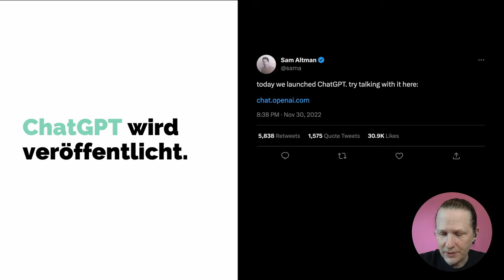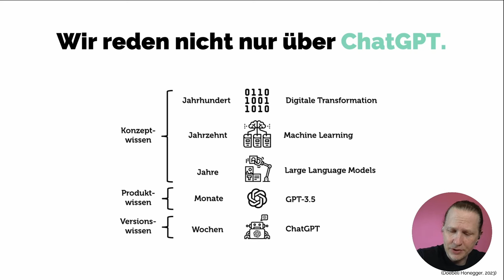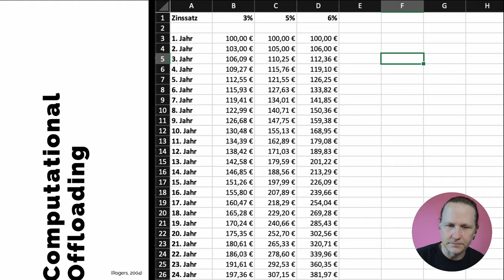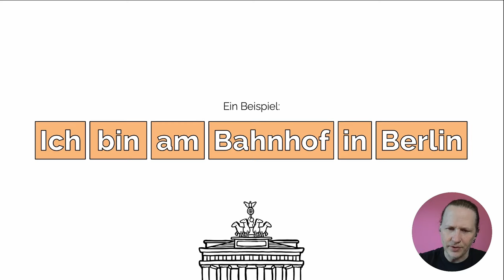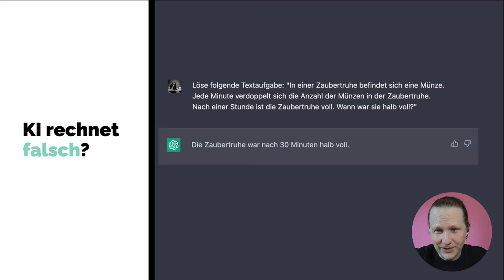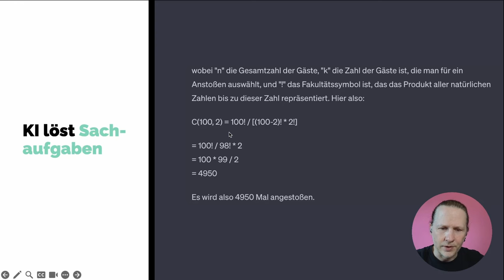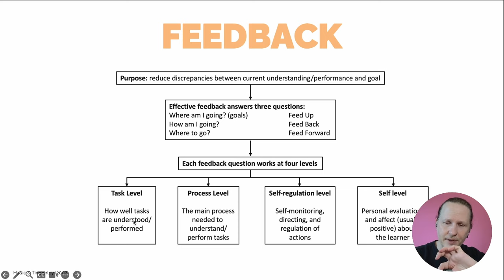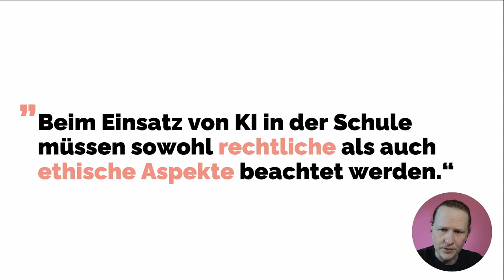Die Werkzeugkiste erweitern: KI-Sprachassistenten im Mathematikunterricht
Der Einzug von KI-Sprachassistenten wie ChatGPT in den Bildungsbereich stellt eine zunehmend relevante Entwicklung dar. Dieser Vortrag konzentriert sich auf die spezifischen Potenziale und Grenzen von KI-Sprachassistenten im Rahmen des Mathematikunterrichts. Während diese Systeme sprachlich hervorragende Texte produzieren, scheint ihre Leistungsfähigkeit in der Mathematik vergleichsweise begrenzt zu sein. Doch obwohl immer wieder fehlerhafte Lösungen generiert werden, sind die Ausgaben auch zu mathematischen Problemen immer wieder verblüffend.

Im Vortrag wird der Frage nachgegangen, welche Rolle KI-Sprachassistenten wie ChatGPT als Ergänzung zu traditionellen Werkzeugen wie Taschenrechnern, Tabellenkalkulationsprogrammen, dynamischer Geometriesoftware und Computeralgebrasystemen im Mathematikunterricht spielen können. Der Fokus liegt dabei auf dem Austausch und der Reflexion über den Einsatz von KI-Assistenten in der Mathematik mit dem Ziel, neue Impulse für die Gestaltung von Mathematikunterricht zu setzen.